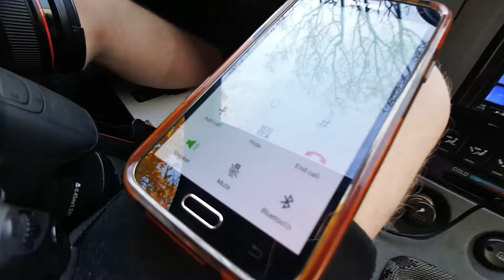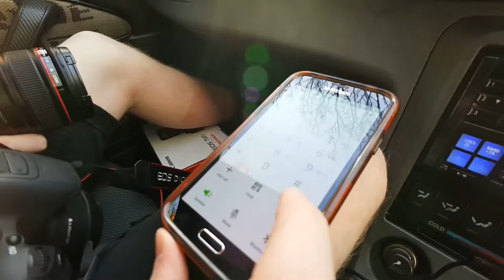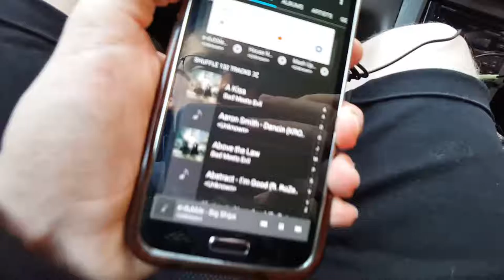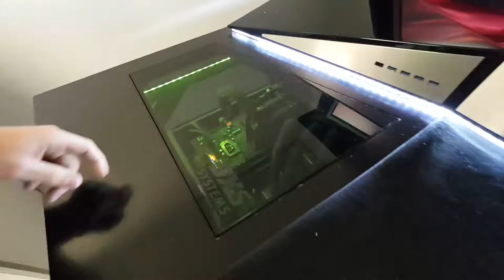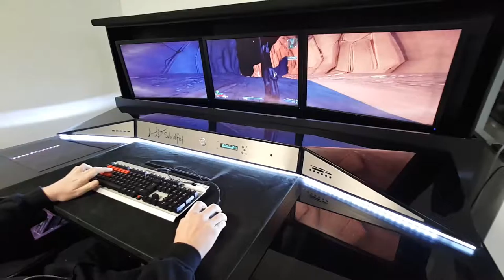⚡ Best Camera Setup For Vlogging / Youtube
Finally get round to sorting out some new camera gear, Canon 750D and the Rode Videomicro!

I do plan on upgrading the standard lens to the Canon 10-22mm sometime soon after i save a little more.